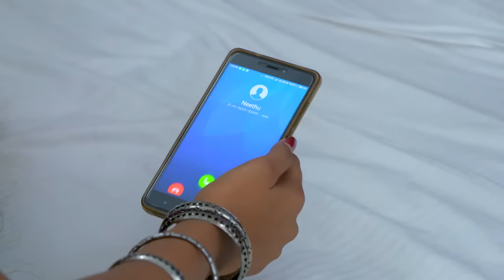STAR KASTHOORIMAN 122 TD 04 05 2018